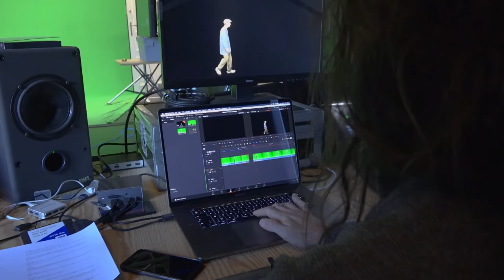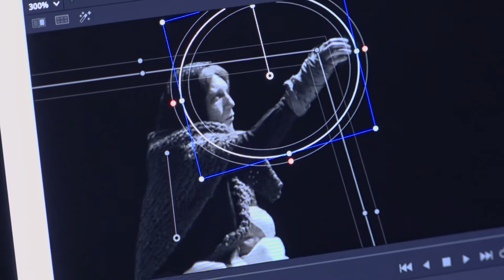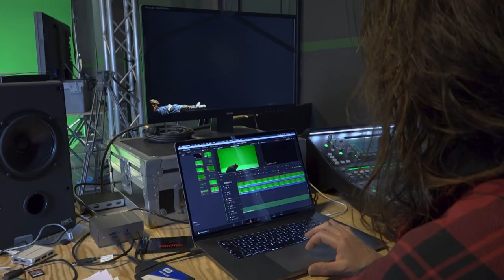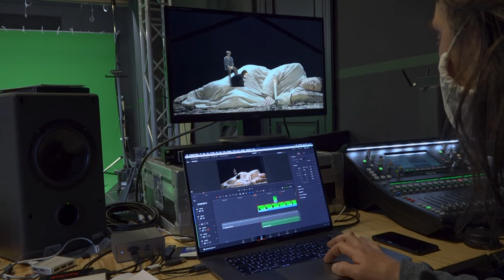Achter de schermen: Het Gezin van Paemel (SKaGeN)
Een unieke inkijk in de wonderlijke, technologische wereld van SKaGeN : Nils Janssens (De Studio) volgde acteur Valentijn Dhaenens, technicus Jeroen Wuyts en de crew tijdens de complexe greenkey-opnames voor Het Gezin van Paemel.